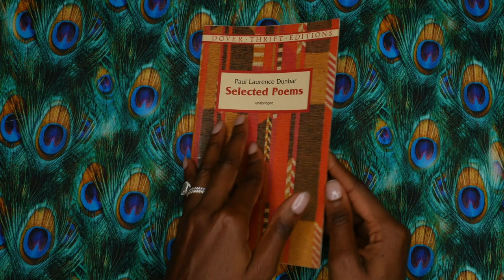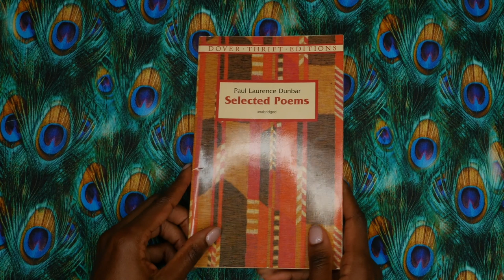Wayétu Moore reads "A Song"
Wayétu Moore reads "A Song" by Paul Laurence Dunbar.

Poem: A Song by Paul Laurence Dunbar
Book: Selected Poems
Press: Dover
Page: 67-68